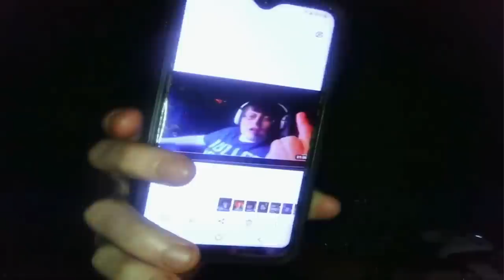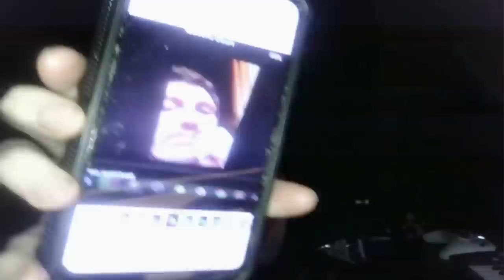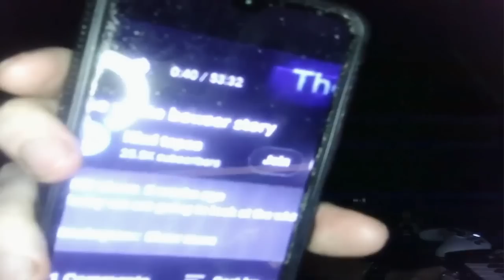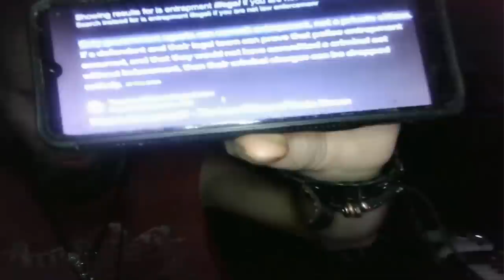Cyraxx live on FB. Yes, he is back at streaming and his Internet works fine. 6/22/2023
Nothing wrong with his Internet, he can stream just fine as you see, he streamed this about 6h ago to his closed-off FB friends circle. And ofc he lies again about who ppl are and what he did.